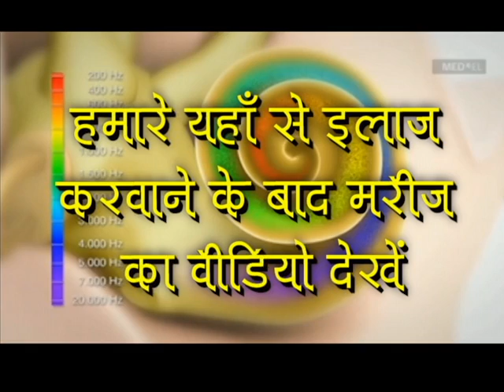Praveen Surana || Deaf Cure Center || Ahmedabad